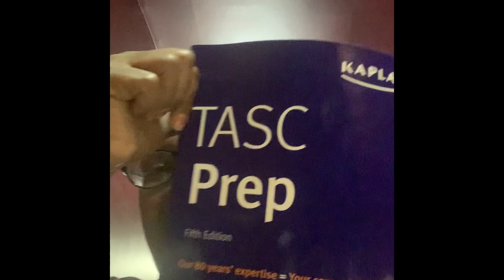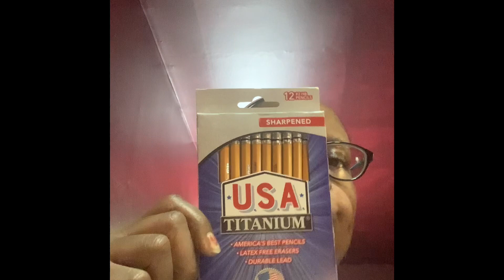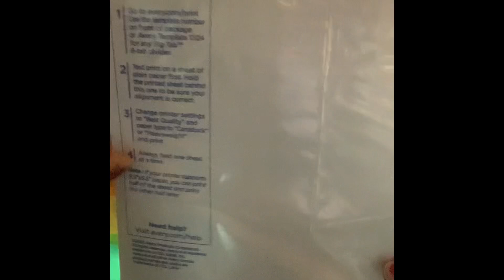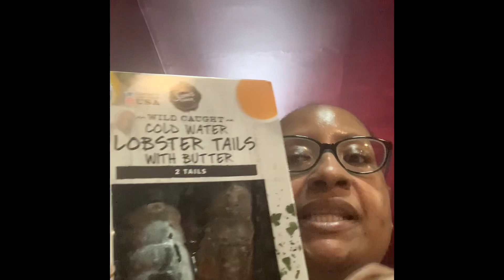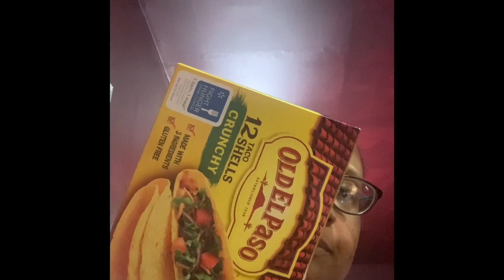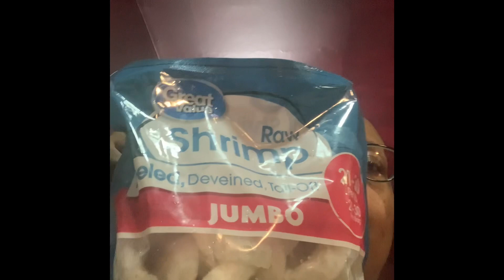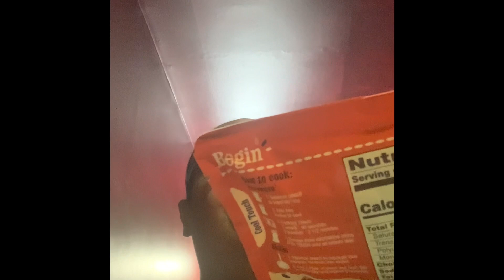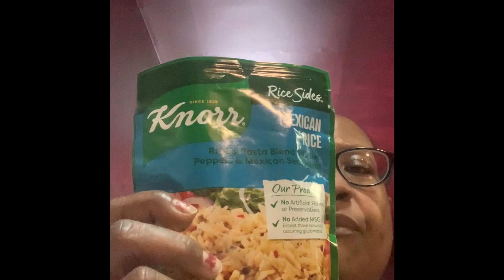Is this shit really happened at 45?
I never thought I would be still alive after all I went through I never thought I would have a bed to sleep 😴 in or a place where I 📞 could call home 🏠 I surely would never ever think I would be going back to school at this age 🥹🙏there’s so much that I want to share with you all this isn’t even the beginning❤️🥲